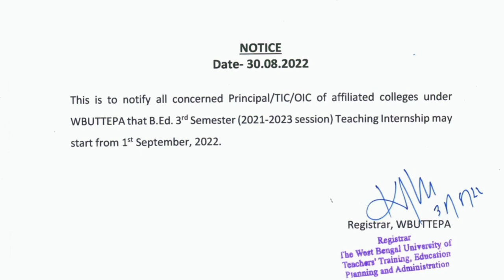WBUTTEPA B.ED Exam Update 2022 || WBUTTEPA New Notice 2022 || B.ED 3rd Sem Exam Notice || B.ED 22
WBUTTEPA B.ED Exam Update 2022 || WBUTTEPA New Notice 2022 || B.ED 3rd Sem Exam Notice

Covered Topics :

b.ed exam online or offline 2022
wbuttepa b.ed 2nd semester exam 2...
b.ed 2nd sem exam online or offline
bed exam date 2022
b.ed 2nd semester exam online or o...
bed 2nd semester exam 2022
wb b.ed exam
b.ed 2nd semester exam date 2022...
b.ed 4th semester exam date 2022
bed 4th semester exam date 2022
bed exam online or offline
wb b.ed exam 2022
wbuttepa b.ed 4th sem exam 2022
b ed exam date 2022
b. ed 4th sem exam time table 2022
b.ed 4th sem exam
b.ed 4th semester exam wbuttepa
b.ed 4th semester question paper
b.ed new update
b.ed second semester exam 2022
bed 2nd sem exam
bed 2nd sem exam date
bed 4th sem exam
bed offline exam
ananda ashram bengali full movie
b
bed 2nd semester exam
bed 4th semester
b. ed 2nd sem exam
b.ed
b.ed 2nd sem
b.ed 4 semester exam
b.ed 4th sem
b.ed 4th sem exam 2022
b.ed 4th sem exam online or offline
b.ed 4th semester
b.ed 4th semester exam
b.ed 4th semester exam date 2022 w...
b.ed exam 2022
b.ed exam offline
bed 2nd sem exam date 2022
bed 2nd semester
bed 2nd year exam date 2022
bed 4th sem exam date 2022
bed second semester exam date 2022
bed wbuttepa
how to check b.ed entrance result 20...
hs review result 2022
makaut
ppr pps hs result 2022
spy bahu today episode
teaching of english b.ed 2nd sem
wbttepa b.ed
wbuttpa